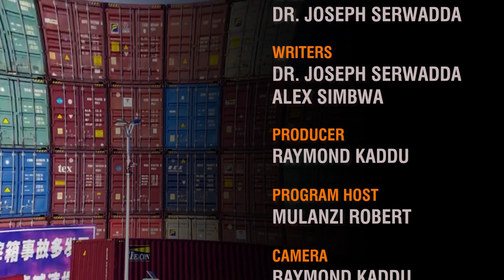DR. SPECIOZA KAZIBWE'S PERSPECTIVE OF THE UGANDA WE WANT.EPISODE 1